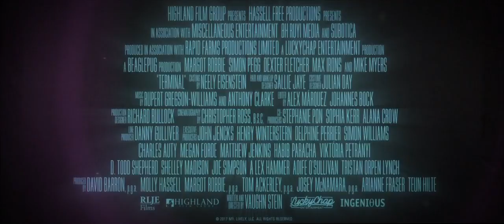Terminal Trailer 1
Terminal